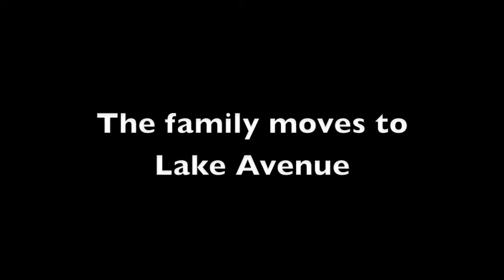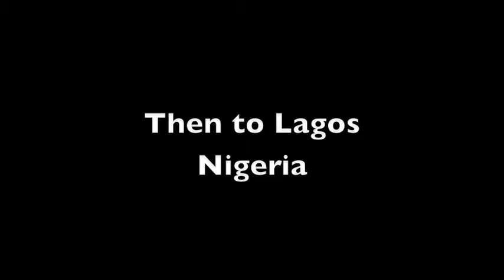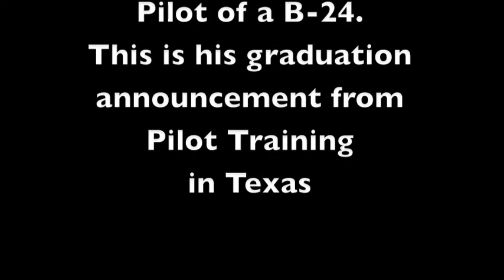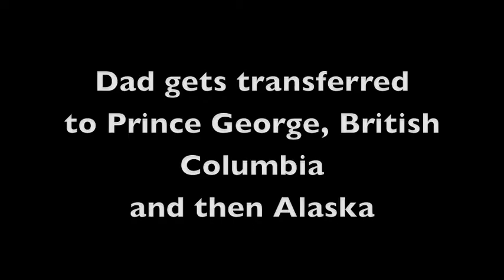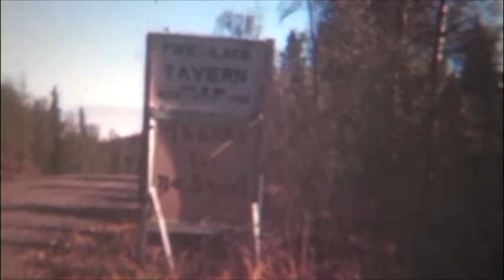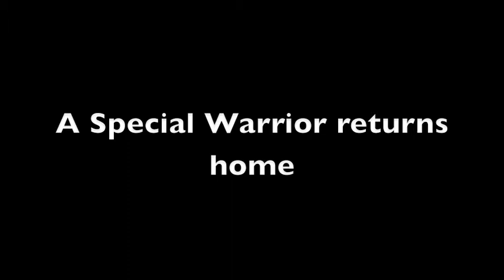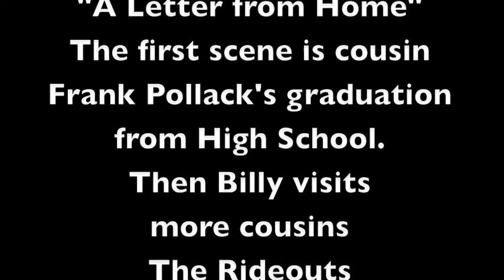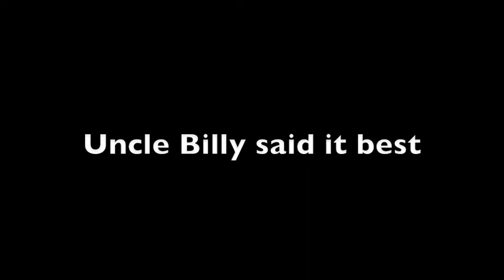Muriel Clark Spoden Family history in pictures & movies 1925-1946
This is a collection of photographs and movies from albums and reel to reel movies made by members of Muriel Clark Spoden's family between 1925 and 1946.  The movies were found by the publisher in late 2011 shortly before the death of Hal T. Spoden, spouse of Muriel Spoden.  The photos and movies are accompanied by music of the era.  Prominently featured in the movies are William M. Clark, Jr. (who undoubtedly took most of the movies made in the 1930s), Muriel M. Clark (Spoden), Betty Anne Clark (Sharp and Schmid), and Hal T. Spoden, who most likely took most of the 1940s era movies.